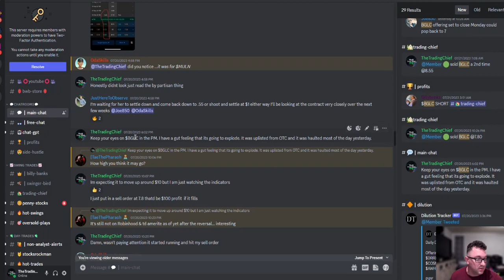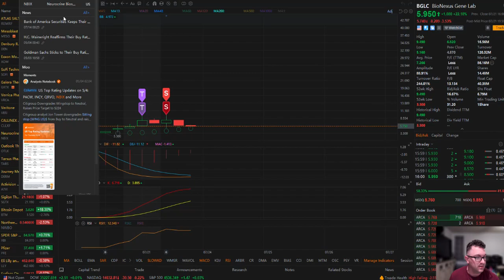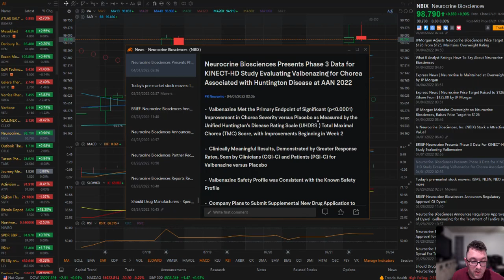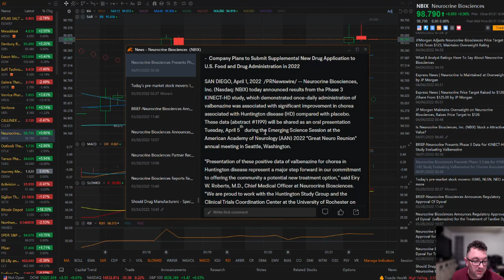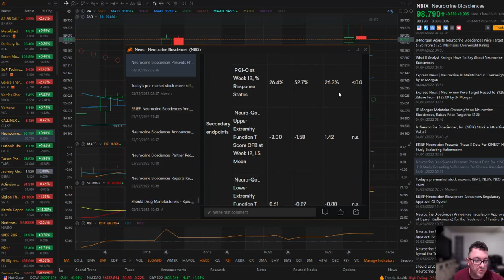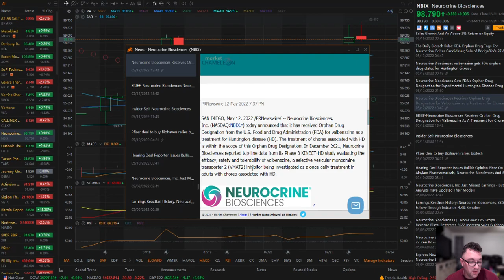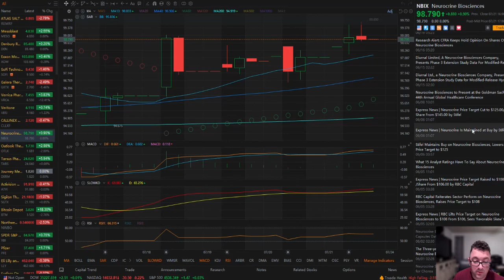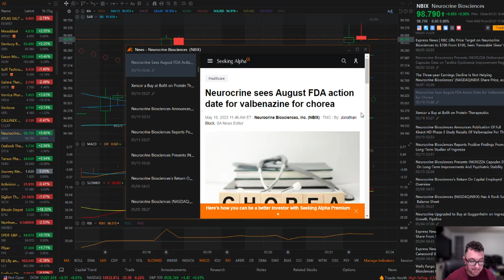INVESTOR NEWS || Huntingtons Disease treatment under FDA review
Neurocrine has a heritage based in science and collaboration that remains the hallmark of our culture today. We work with humility, tenacity, and perseverance as we strive to provide patients with hope that better options are on the horizon. Neurocrine was founded in 1992 by Wylie Vale, Ph.D., of the Salk Institute for Biological Studies, where he contributed to Nobel Prize–winning work in endocrinology, and award-winning Stanford University neurologist Lawrence Steinman, Ph.D. Since then, we have been developing treatments for rare and under-addressed diseases, sometimes in collaboration with other pharmaceutical companies.

MooMoo || If you are looking for a platform that allows you to trade premarket and after hours try out MooMoo. Use my link and just deposit $100 and you'll receive 5 free stocks. Deposit $1000 and you'll get 15 free stocks.